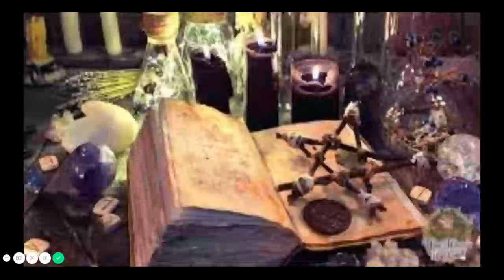Five Allegedly Haunted Items On eBay!